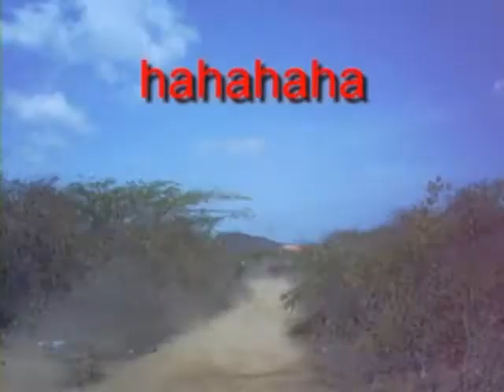dirtbike curacao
crossen drifting jumping